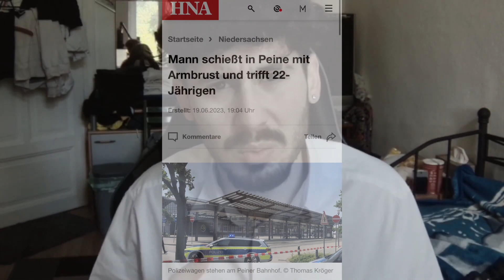GOLDKETTEN KLAUEN und mit einem DAMENFAHRRAD fliehen ? (klappt)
Gestern, an dem 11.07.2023 wurde ein Juwelier in Hannover ausgeraubt. Ich frage mich nur, wie diese Männer nicht geschnappt werden konnten?

Folgt mir habibis